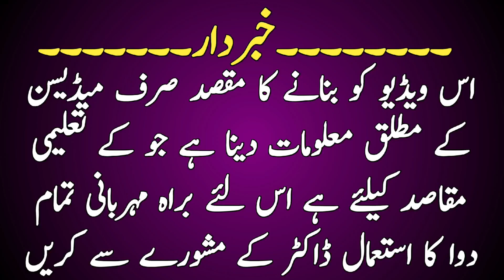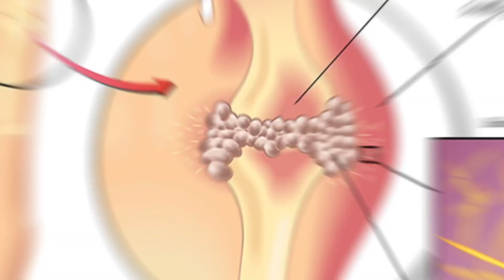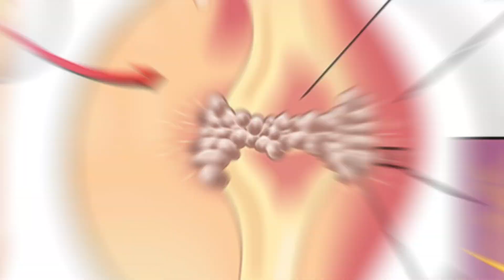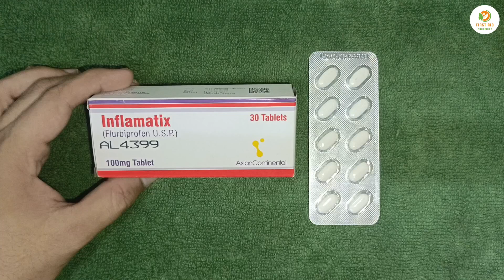Inflamatix Tablet Use In Urdu | Inflamatix 100 Mg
In this Video :

inflamatix tablet use in urdu
inflamatix 100 mg
inflamatix 100 mg tablets uses
inflamatix sr 200mg
inflamatix sr tablet use in urdu
inflamatix tablet use in pregnancy
inflamatix tablet uses
inflamatix sr 200mg capsule
inflamatix capsule uses in urdu